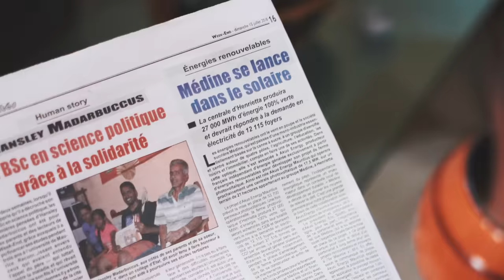CASSIYA DESIRE FRANCOIS "ZANFAN SITE" OFFICIEL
"zanfan site"
 AUTEUR / COMPOSITEUR / INTERPRETE  DESIRE FRANCOIS
VIDEO / BANN  DALONE DOBOUT

MUSIQUE / SEGA MAURICIEN
BIOGRAPHIE DE DESIRE FRANCOIS
30 ans déjà que Désiré FRANCOIS vit de sa passion, la musique. Enfant de Cassis, quartier de Maurice, c’est à 16 ans qu’il se lie avec ses instruments fétiches qui sont la guitare et la ravanne. Ses journées entières sont consacrées à ses amis avec qui il partage sa musique. A cette époque, ses influences musicales sont les mélodies de Ménwar, de George ARMEL, Roger AUGUSTIN…, mais aussi des airs venus d’ailleurs. C’est dans les années 80 qu’il commence à faire ses propres compositions inspirées de la réalité qui l’entoure.
Avant d’être chanteur Désiré FRANCOIS faisait partie d’un groupe surnommé« zanfan cassi », où il jouait de la basse, avec lui Alain LAFLEUR à la guitare solo, José FRANCOIS à la batterie, Eddy ARMEL au chant et à la guitare rythmique.
C’est à partir de ce groupe, que Désiré et Alain LAFLEUR commença à créer leur propre composition. Vint ensuite Dominique ISIDORE, qui jusqu'à aujourd’hui continue à composer pour Désiré.

C’est en 1992, sur la scène du Star Show, un concours de chant à l’île Maurice que Désiré FRANCOIS fait sa première apparition en public.
De cette création est née les premières compositions : séparation, katium, civilisation, rêve nou ancêtre, la vie martyr, l’accorité et danse morisien, avec comme voix principale Désiré FRANCOIS.
Ses compositions donnèrent naissance à l’album « Séparation » dans lequel c’est joint Gérard LOUIS, et Alain RAMANESUM. C’est à se moment que le groupe décida de s’appeler CASSIYA

Le groupe au fil du temps s’est perfectionné et est devenu un groupe professionnel. Leur premier concert hors de Maurice, fut en en 1993 sur l’île Rodrigue. Ensuite en 1994 il se rendit à la Réunion …leur succès leur permis ensuite de jouer sur les scènes d’Afrique et de métropole.
De cette grande complicité est née 10 albums : séparation, ici kot nou été, racine la vie, naryé pa éfasé, le morne, tymboli, cassiya neuf, nou amizé séga et nou destiné.
C’est ainsi que par sa voix incontournable et sa sensibilité, qu’il se fait une place dans le monde de la musique et surtout dans le monde du Séga mauricien. Un séga mauricien, qu’il lui est chèr et qu’il emmène sur les scènes de l’Océan Indien, Européen et d’Afrique
Pour Désiré FRANCOIS, la musique fut un levier, un moteur. Cette passion lui permet d’ exprimer ses idées, ses émotions...
L’un de ses premiers titres fut "séparation". Vient ensuite""Marlène", "Rève nou zansèt"… des titres chargés de vécu, de souffrance, d’amour. Des paroles qui relatent avec humilité ses pensées..
Aujourd’hui, il continue sa carrière solo, à son titre, 11 albums : la Vérité (2005), la Terre (2006) , best of  et La Vi (2009) ,  « Rékonésans » (2010), et "lavénir zanfan" (2012)-single "Nou lespoir" en 2013 et 2014 l'album "nou lespoir", 2016 album "di painn griye", 2017 album "pa badine", 2018 album "matante" ; 2020 «¨mo gran père »
Dans ces albums, des titres comme "zistwar", "Angélina", la "drogue" « déraciné »…à ses côtés Alain LAFLEUR à la basse, Bruno FRANCOIS à la batterie, CLAIR Jean Noel à la guitare, Richard SIMISSE à la percussion, Kersley JOLY à l’harmonica, HENRI Louis Lanskey (Kong) au clavier, Christian BRASSE aux cuivres, choristes Estelle VIRGINIE et Anne Sophie PAUL/ Manager Evelyne FRANCOIS.